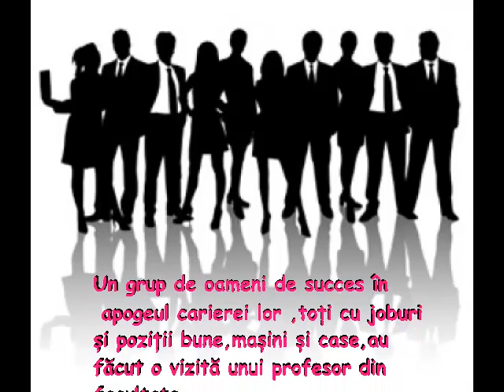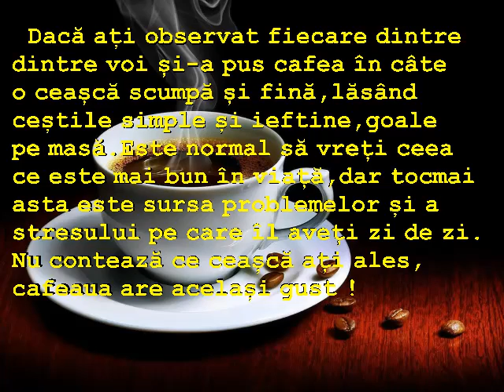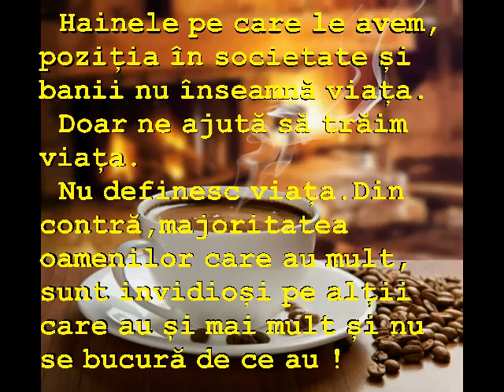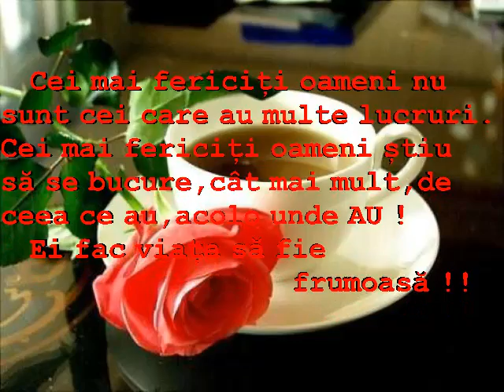Viața este ca o cafea bună